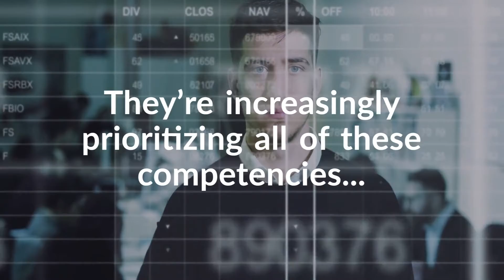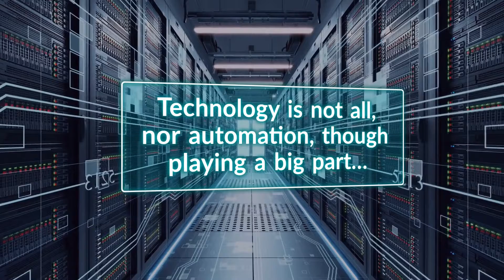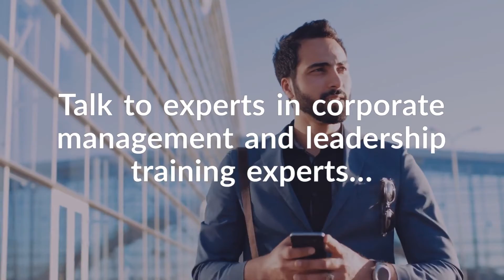Four New Trends in Crisis Management Practices & Strategies to Navigate | Promise Training Dubai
Promise Training & Consultancy develops and delivers specialized and personalized corporate training courses, all of them are designed to level up professionals’ capabilities and knowledge.